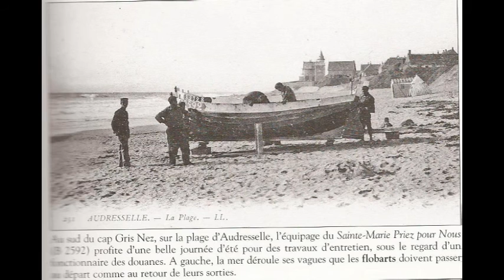Ambleteuse for ever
videos persos et photos de ma région
Ambleteuse
les Haut De France